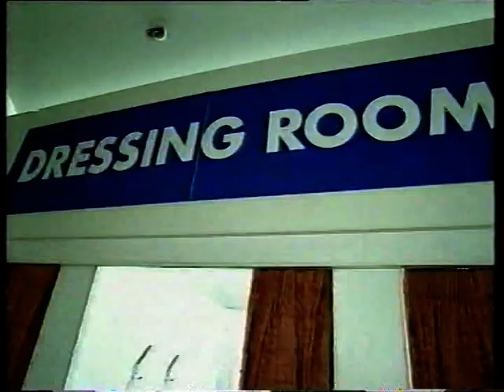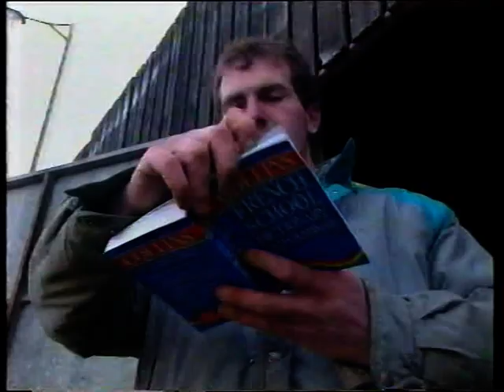BBC News - Shuttle Launches with 2nd Stage of ISS/French Cows Don't Understand English (Dec 1998)